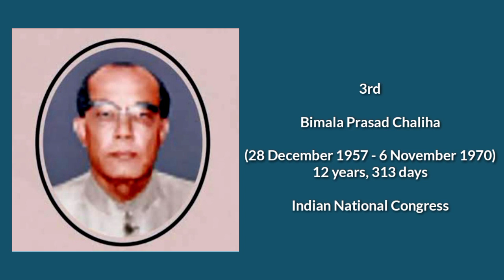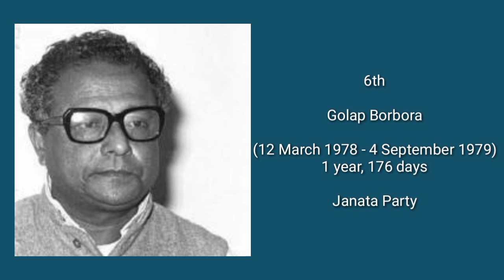Chief Ministers of Assam 2023 || অসমৰ মুখ্যমন্ত্ৰীসকল ২০২৩ || Learning Assam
অসমৰ মুখ্যমন্ত্ৰীসকল
Chief Ministers of Assam
Full list of Chief Ministers of Assam till date 2023
Assam Chief Ministers 2023

গোপীনাথ বৰদলৈ
বিষ্ণুৰাম মেধি
বিমলা প্ৰসাদ চলিহা
মহেন্দ্ৰ মোহন চৌধুৰী
শৰৎ চন্দ্ৰ সিংহ
গোলাপ বৰবৰা
যোগেন্দ্ৰ নাথ হাজৰিকা
চৈয়দা আনোৱাৰা টাইমূৰ
কেশৱ চন্দ্ৰ গগৈ
হিতেশ্বৰ শইকীয়া
প্ৰফুল্ল কুমাৰ মহন্ত
ভূমিধৰ বৰ্মন
তৰুণ গগৈ
সৰ্বানন্দ সোণোৱাল
হিমন্ত বিশ্ব শৰ্মা

Chief Minister of assam । অসমৰ মুখ্যমন্ত্ৰী সকলৰ তালিকা

 অসমৰ মুখ্যমন্ত্ৰীসকল আৰু ৰাজনৈতিক দল

অসম চৰকাৰ

Complete list of Assam Government Chief Minister

Government of Assam

Assam chief Ministers

Assam Government Chief Ministers list

Assam Excise Department Written Exam 2023

Assam Constable Exam 2023

Sarbananda Sonowal
Tarun Gogoi
Prafulla Kumar Mahanta
Bhumidhar Barman
Hiteswar Saikia
Kesab Chandra Gogoi
Anwara Taimur
Jogendra Nath Hazarika
Golap Borbora
Mahendra Mohan Choudhry
Bimala Prasad Chaliha
Bishnu Ram Medhi
Gopinath Bordoloi

listofchiefministerof assam2023
fulllistofchiefministerof assam2023